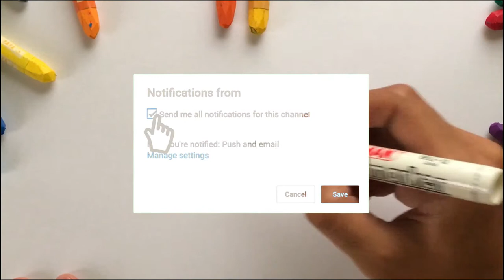NARUTO VERSI ATTA HALILINTAR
Hey kali ini kita belajar Menggambar & Mewarnai NARUTO ATTA HALILINTAR dengan crayon Titi bersama anak-anak TK A & TK B. Ayo ajak anak-anak yang lain untuk bergabung untuk belajar menggambar & mewarnai.